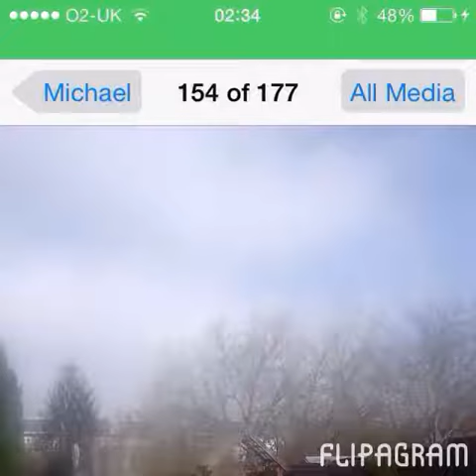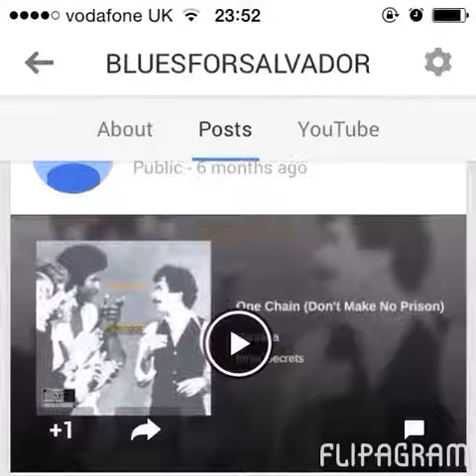Bluesforsalvador and many others